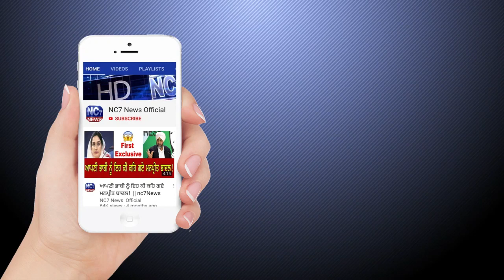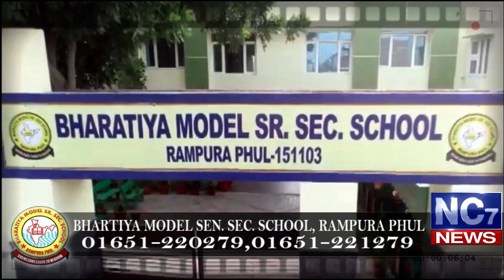13 January 2020 | Today's Hukamnama | Harmandir Sahib | Golden Temple, Amritsar | Nc7News